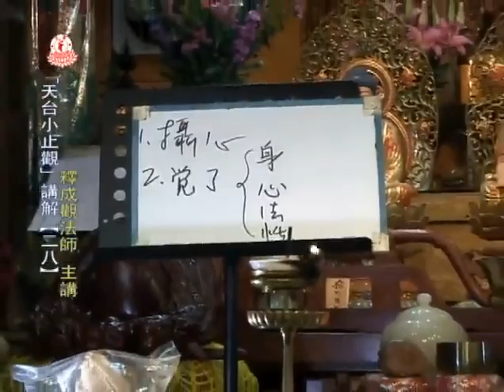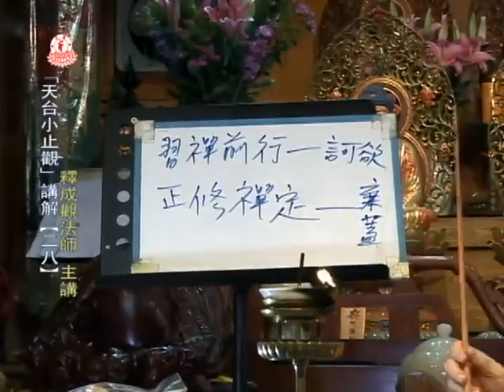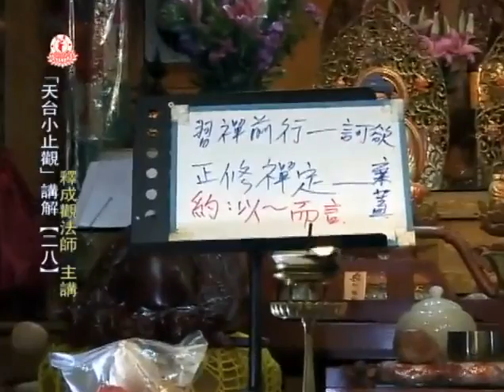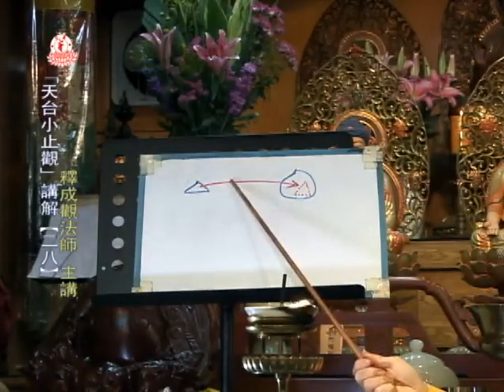成觀法師《天台小止觀》28